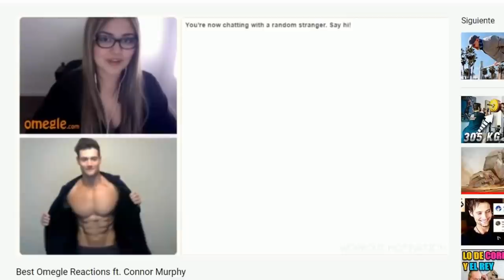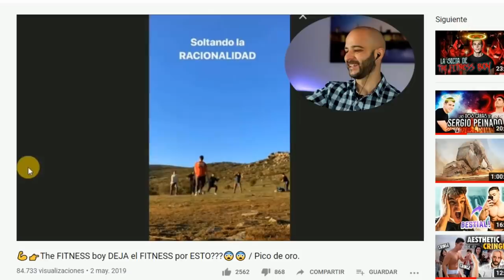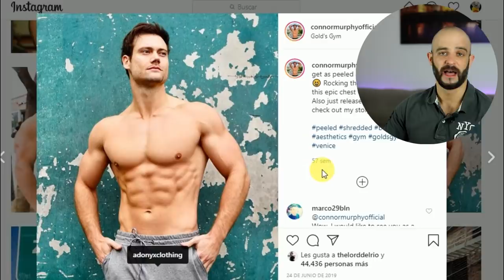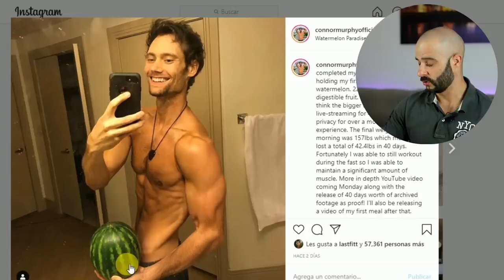¿QUÉ le PASA al DIOS de la ESTÉTICA? *connor murphy*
Qué le pasa al dios de la estética? Connor Murphy se enfrascó en un ayuno de 40 dias,el que venía siendo un canal de cámaras ocultas,reacciones y omegle...Pasó a hacer un ayuno espiritual de 40 días.